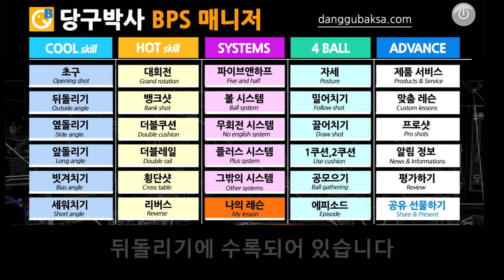조명우 선수의 난구풀이 (끌어치는 뒤돌리기) - 11회아시아캐롬선수권 결승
11회 아시아캐롬선수권 결승전에서 조명우 선수가 친 뒤돌리기 난구풀이 배치를 당구박사의 스마트폰 당구교재인 당구박사 당구레슨 마스터와 BPS매니저에 수록했습니다.